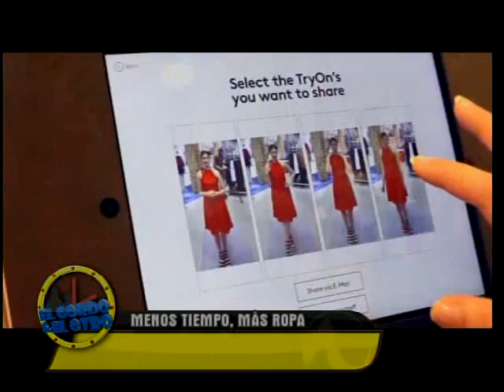La hora del gordo y el otro Programa 100 B1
Recuento de las entrevistas del 1er año del programa y en la música Los Nuevos Gavilanes